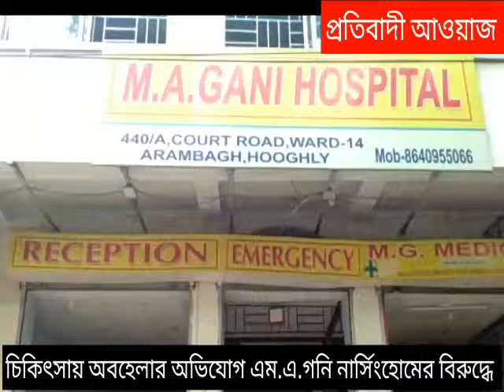নার্সিংহোমে ও এরকম হয়????